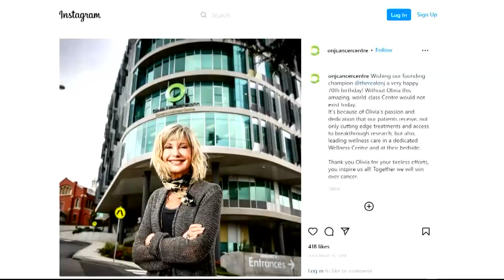‘Grease’ star Olivia Newton-John dead at 73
The Australian actress and singer who was heavily involved in environmental causes will always be remembered as sweet Sandy Olsson from Rydell High School